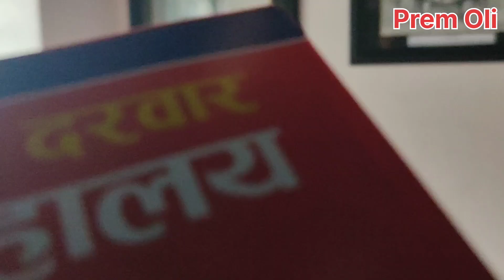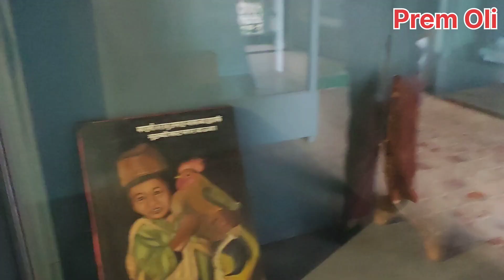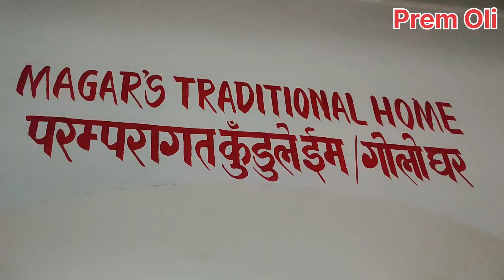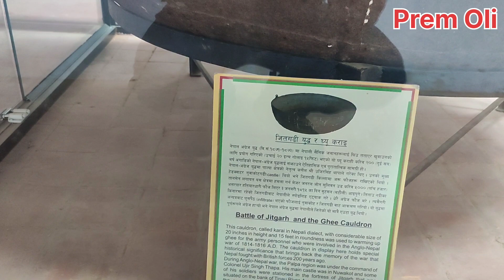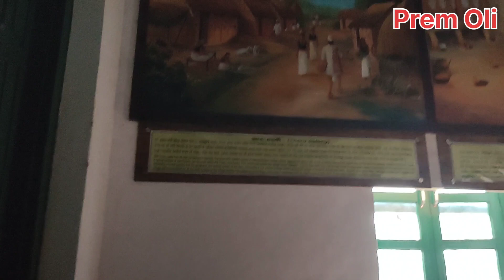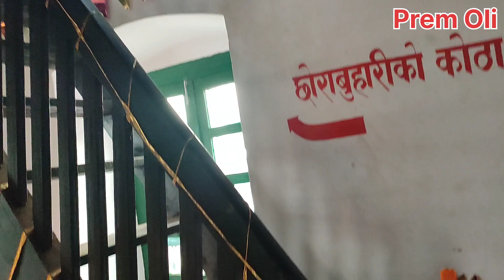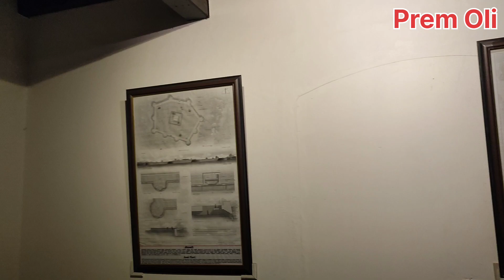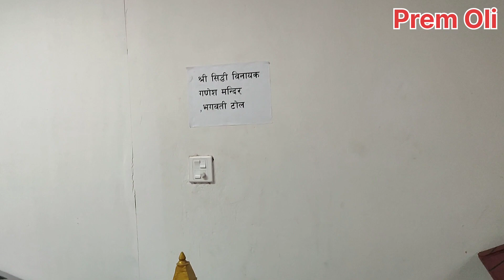पाल्पा दरवार संग्रालय | Palpa Durbar Museum Visiting | Vlog Palpa Durbar